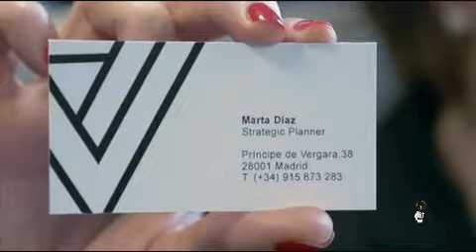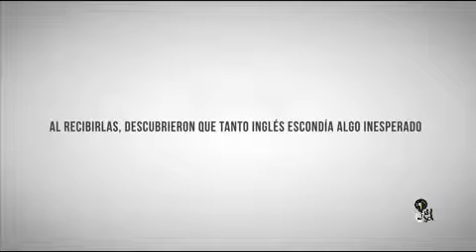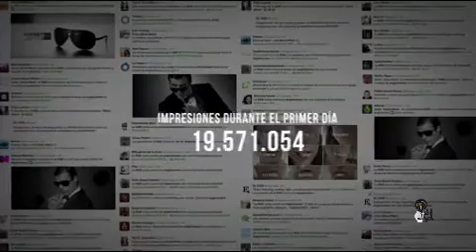Español vs Inglés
Campaña de la RAE en contra de los Anglicismos de una forma simpática.